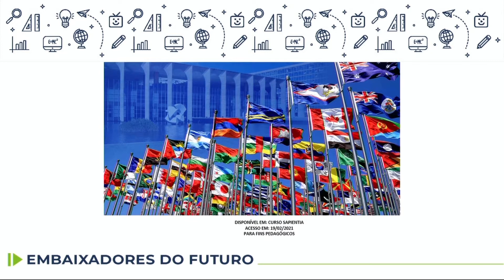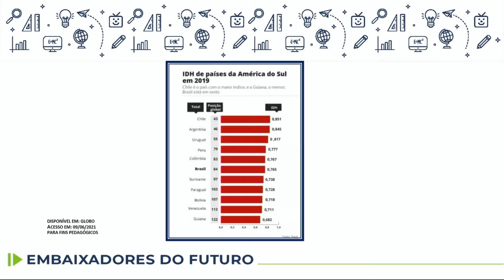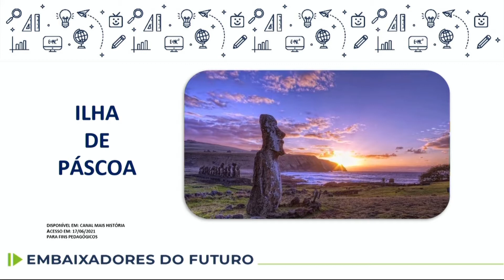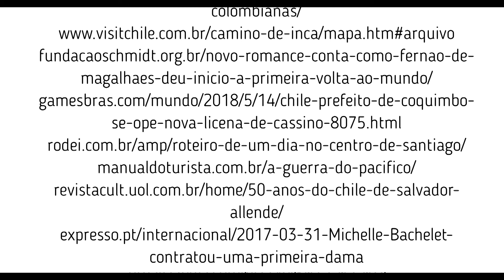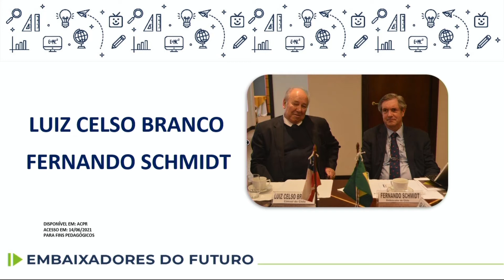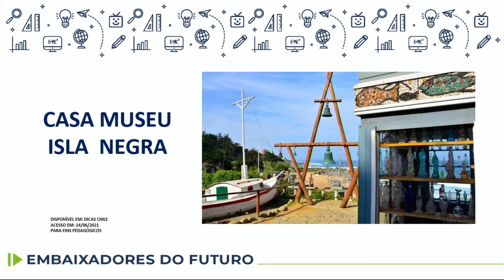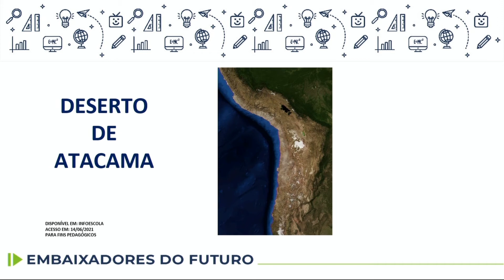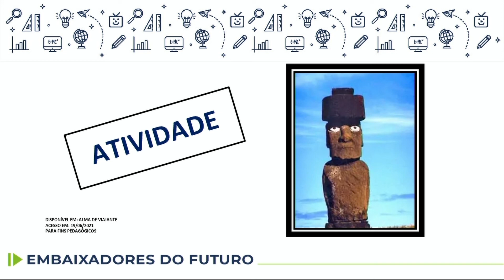Embaixadores do Futuro 6 ano Brasil Chile